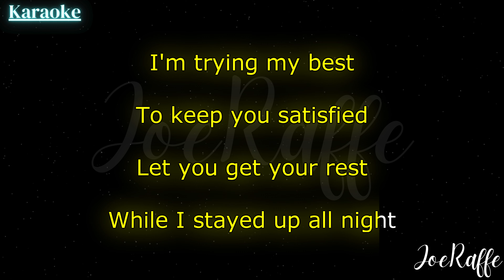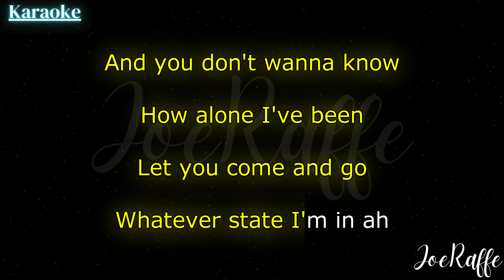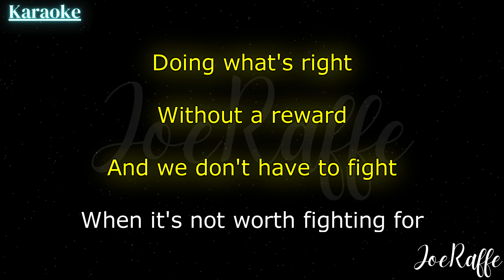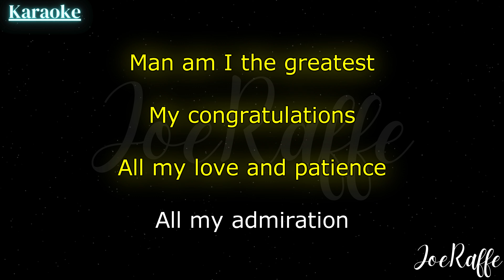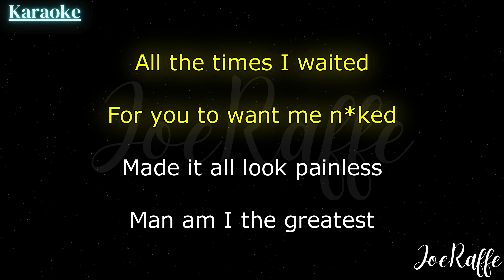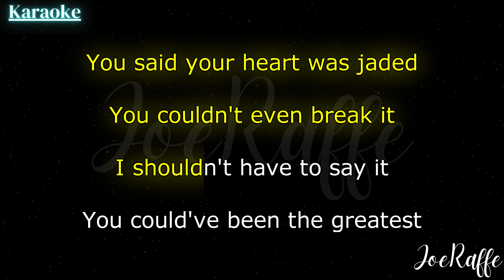Billie Eilish - THE GREATEST (Karaoke)